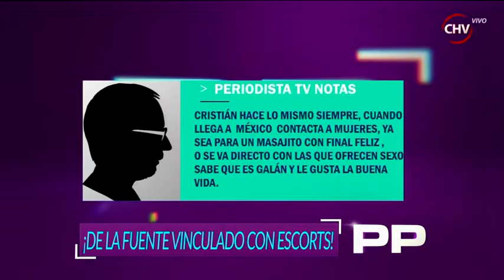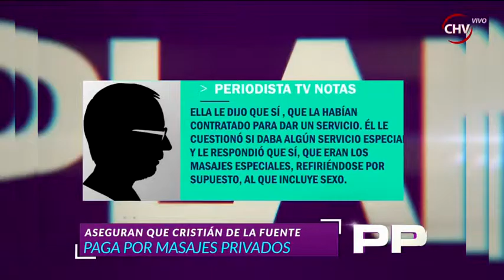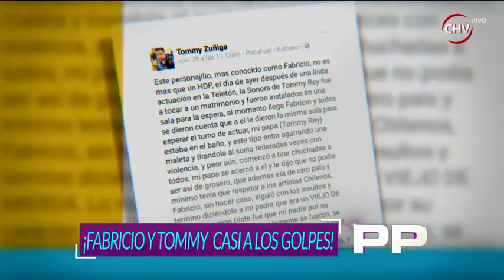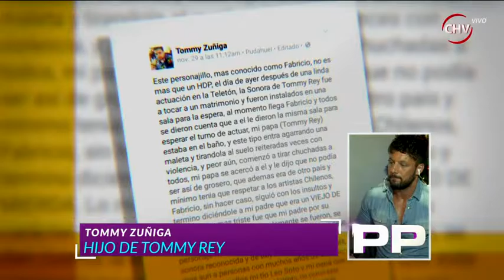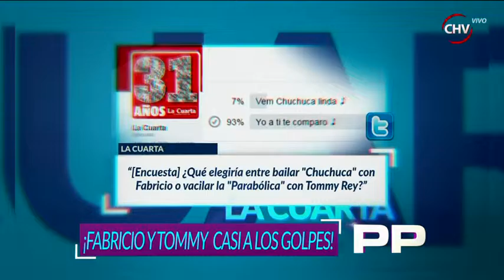Primer Plano | Capitulo 4 de diciembre (Parte 1)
En este capítulo abordamos la polémica que involucra a Cristián de la Fuente y la supuesta contratación de scorts en México. Conversamos con Fabricio y Tommy Rey quienes hablaron sobre la polémica discusión que tuvieron en un evento. Luis Jara, el personaje del año 2015 conversó sobre su larga carrera artística. Esto y mucho más en un nuevo episodio de Primer Plano.